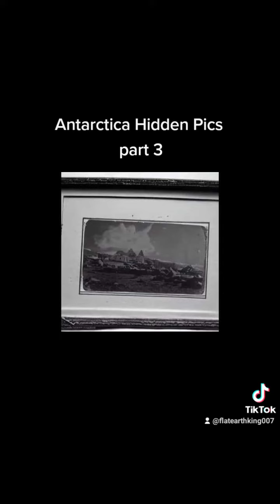Antarctica Hidden Pics part 3